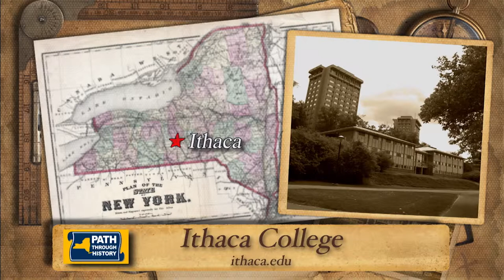Ithaca College | Path Through History | WSKG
ITHACA COLLEGE | Tompkins County

In the 1800s, a young violin teacher in Ithaca named William Egbert had the dream of establishing a local music conservatory in the city. He worked hard by selling $50 shares to interested investors and in 1892, his dream came to fruition when the Ithaca Conservatory of Music opened its doors.

Known today as Ithaca College, the conservatory began with only eight students and operated out of rented rooms in a downtown Ithaca house.  Today, the private coeducational college has grown to occupy 85 buildings on nearly 700 acres of land.  Nearly 6,500 students are enrolled in a wide range of programs such as business, communications, the humanities, sciences, and music.  Recently, the college was ranked as one of the top ten master's universities in the North.

Located on South Hill, near Cornell University, and overlooking Cayuga Lake, Ithaca's distinctive landmark towers command a spectacular view of one of central New York's most picturesque areas.

A famous line from Ithaca's alma mater states: "Although I leave Cayuga's shore, I'll remember you." And you'll always remember this stop on New York's Path Through History.

Photos Courtesy of:
The History Center of Tompkins County